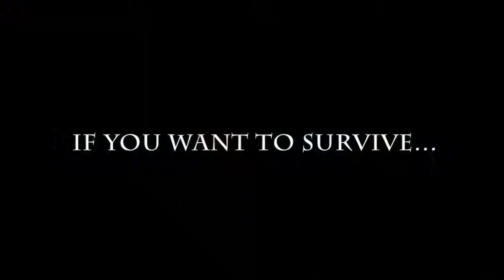NAtURAL DOCtRINE Trailer 4 Adapt to Survive